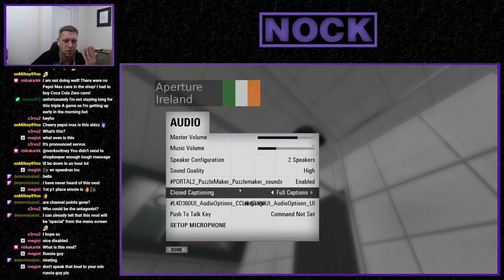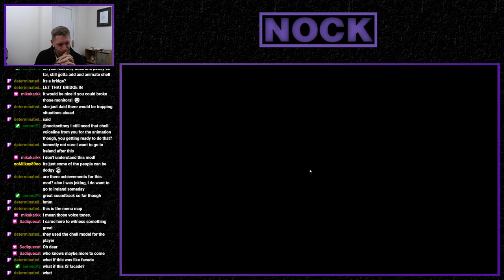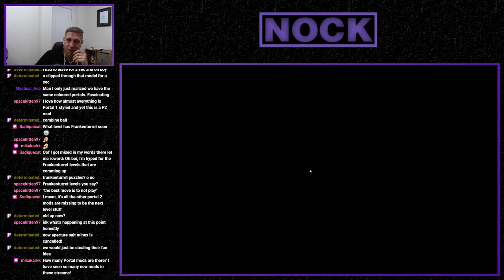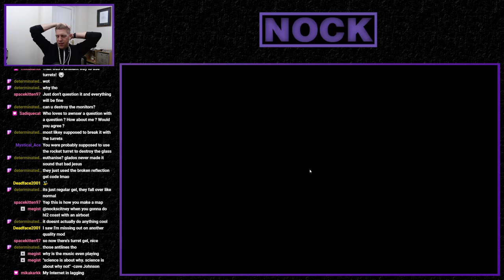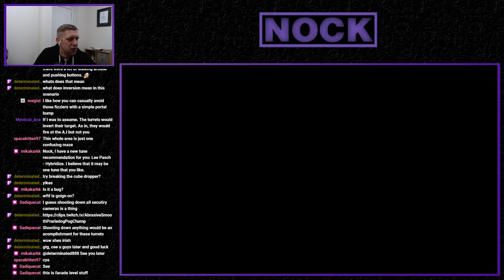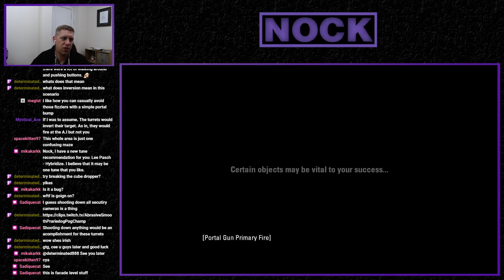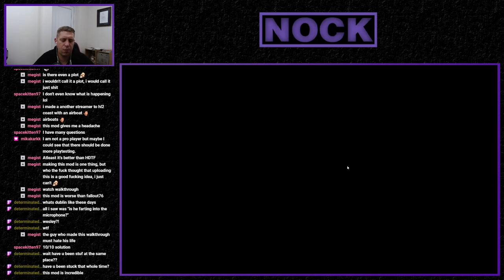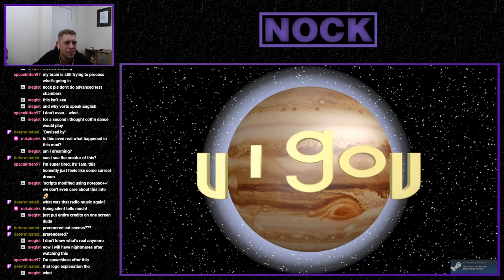Nock Plays | Aperture Ireland [Master Portal Quest]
Today we're playing the Portal 2 mod 'Aperture Ireland'.

Aperture Ireland tells the story of a test subject in one of Aperture's regional branches. Solve puzzles and dodge bullets as you start to unravel the facility's dark secret.